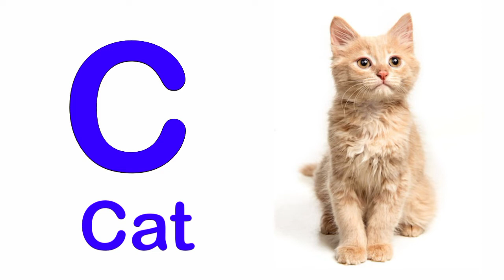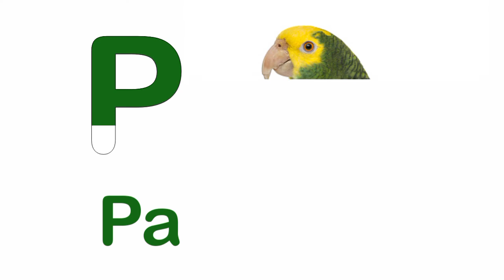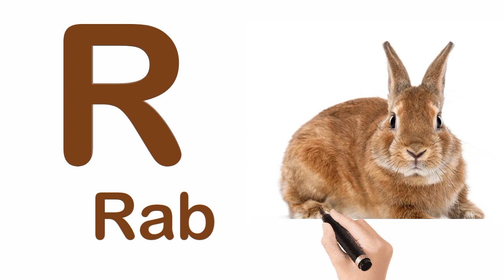ABC Song | Kindergarten Learning Videos for Children | 3D Rhymes - super abc kids tv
Hi Kids! Watch this ABC Song Nursery Rhymes Collection super abc kids tv ! We hope you enjoy watching this video as much as we did making it for you! This kids songs collection is great for learning the alphabet, numbers, shapes, colors and lots more. Happy Learning!
Super abc kids tv is a channel of animated nursery rhymes created for young children, ages 1 to 4. We hope you enjoy this cartoon nursery rhymes collection!

Nursery rhymes / baby songs / kids songs accelerate phonemic awareness improving children's word comprehension, reading and writing skills. Rhymes for children with actions teach children basic skills; boosts memory, listening skills and ability to follow directions. This song is great for brain breaks, indoor recess and literacy awareness. Toddlers, laugh with joy as they participate in this super simple, easy to learn, nursery rhyme song that makes learning fun and exciting.

Super abc kids tv is a one stop shop for preschoolers to engage in a fun 3D animated learning experience with our little super abc kids inhabitants, whom we adoringly call Treebies. The main focus of this channel is to help teach your little ones about the basics:

superabckids tv
alphabet a to z
atoz spelling
abcdefg picture
alphabetwith numbers
abcd rhymes
abc nursery rhyme
learn the alphabet
nursery rhyme